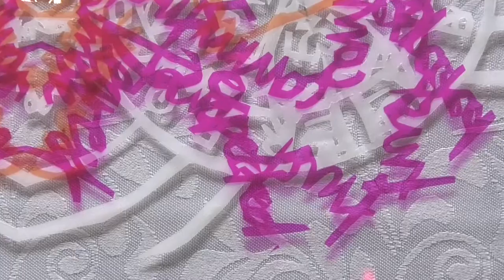Artist Interview: Jubilee Edwards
Cross Spectrum Presents an artist interview with Jubilee Jade Edwards

Jubilee Jade Edwards is currently living in Port Elizabeth, South Africa. She recently complete her Baccalaureus Technologie (Cum Laude) in Fine Art in 2016. Her artwork Scherenschnitte: communicating within place and non-place was selected as part of the Sasol New Signatures 2016 exhibition at the Pretoria Art Museum.
The virtual and physical space that people used to communicate in are explored in the artworks by Jubilee Edwards. Hand cut patterns made from letters and postcards become interactive through the use of light from the viewers’ cell phones, juxtaposing the old and the new ways of communicating; the old craft and the new technology.